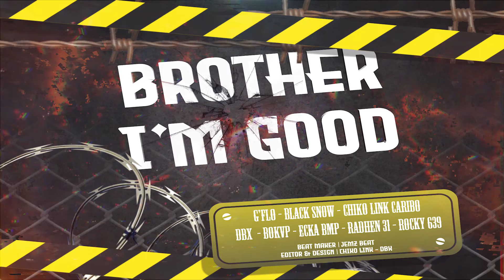BROTHER I'M GOOD ( AUDIO) BENTENG 31 BMP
album 2020